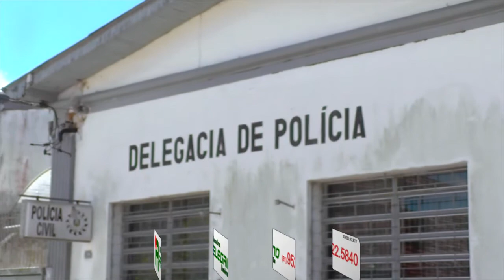POLÍCIA CIVIL APREENDE JOVEM COM MOTO ROUBADA EM TAPES.